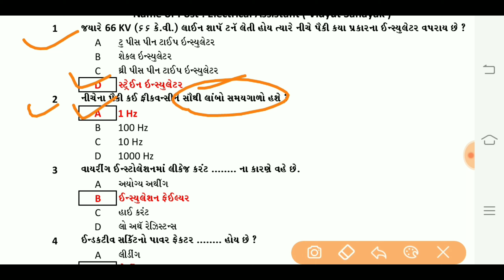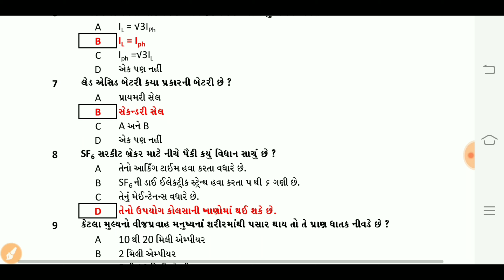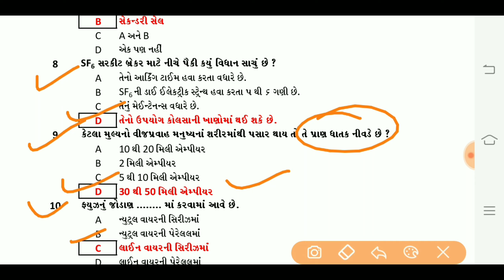Pgvcl Mgvcl Dgvcl Ugvcl | most imp mcq | Electrical basic